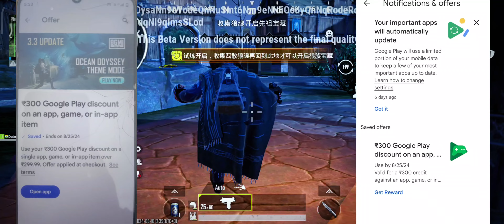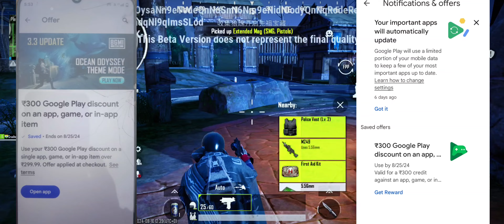90% Off On Playstore || How Many Recall in BGMI 3.4 || New Uc Event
Free 300Rs Playstore Offer Trick || 27 Recall in BGMI 3.4?? || New Uc Offer Event @CINDRELLAA

Popular searches for your topics -
300 Google Play store off
Google Play store offer
How get off on playestore
Playstore offert trick
how to get constant fps in bgmi
how to get unlimited popularity in bgmi
how to get popularity in pubg mobile
how to win popularity battle in bgmi
how to get 90 fps in android
hyperos bgmi performance
bgmi 90fps support devices
how to enable 90fps in poco f5
poco f5 90 fps test
how to enable 90fps in bgmi
bgmi new event
how to get 90fps in bgmi
poco f5 bgmi test after update

Hello Friends
CrusHzZzi is Here/CRUSHजी
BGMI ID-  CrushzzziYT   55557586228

For Superchat Support ❤
UPI_ID-👇
•CrusHzZzi@ybl

Thanku❤

I Love to make Live/Upload this Video's Please Give a Review,  Thank You🥰

•Content About Uploading On this Channel 👇•

👉Creating and uploading short Video Realated Bgmi/Pubg Upcoming Event/Launch And About Uc And Smooth Gaming Explain Everything
👉Creating and uploading short Video Realated To Funny Content And Bgmi
👉Creating and uploading long video Related to Bgmi/ bgmi upcoming Events / bgmi New Rp /bgmi upcoming events
👉Smartphone comparison
👉Smartphone performance test
👉New smartphone unboxing
👉New smartphone features about processor
👉New upcoming smartphone for gaming
👉New upcoming smartphone for camera
👉upcoming best smartphone

Improve gameplay
Funny Comentetory
Battleground
Battleground india
PUBG mobile bgmi /pubg
Reach conquerors rank 1
Conqueror rank under 100
play custom get uc gift  on chicken dinner
Rank push with me
Reach conqueror easy ways
Rank push conqueror live with me

❤ CrusHzZzi